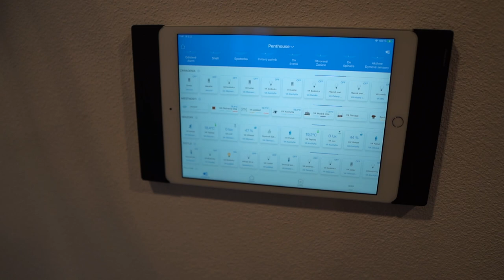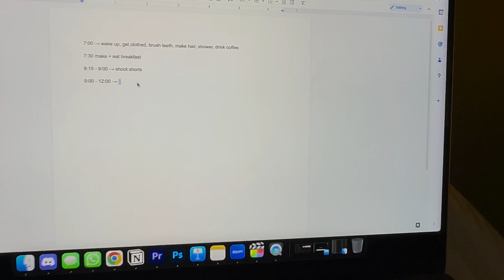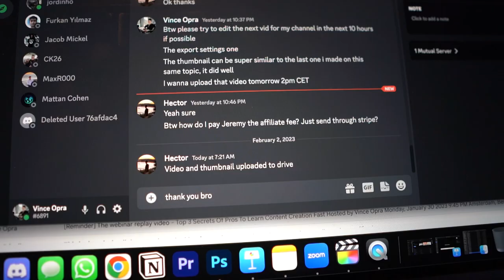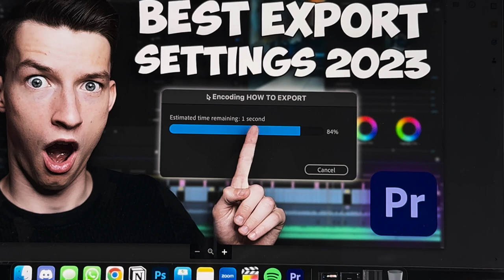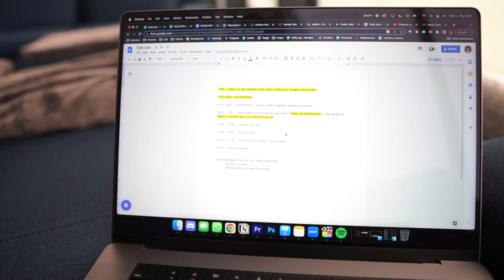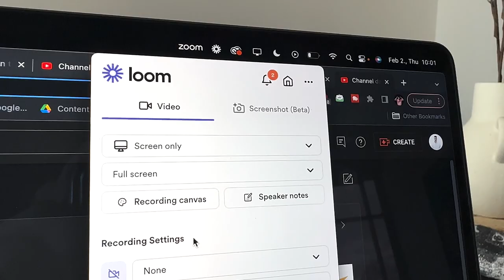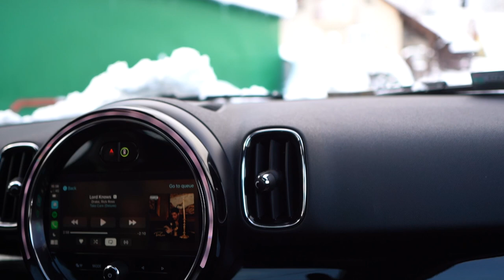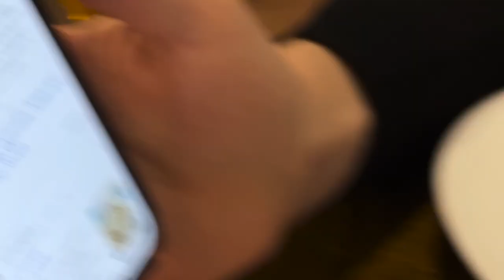Day In The Life Of A Creative Entrepreneur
In today's video I show you 5 simple habits to help you edit your videos 10x faster instantly. If you want to learn more editing tips and also learn more about Adobe Premiere Pro 2023 in general, make sure to subscribe and turn on the notification bell for more editing tutorials. Hope you like it, cheers!

Learn How To Master Content Creation in No Time as a Beginner!💻😎

(Bonus Free Adobe 7 Day Trial + DISCOUNTED PRICING FOR STUDENTS)

VINCE